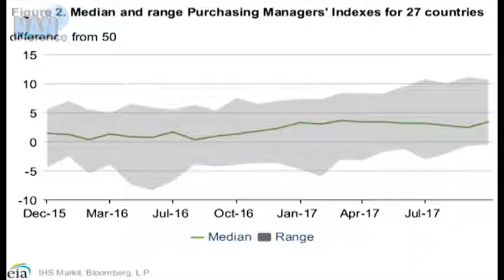NANTV NEWS: Ekwueme's health stable, oil price gains from OPEC cut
News Headlines on 2 November, 2017